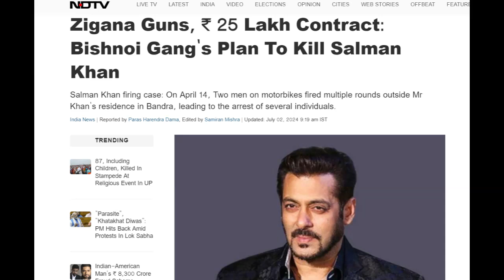सलमान खान के घर बाहर गोलीबारी मामले में पुलिस ने दाखिल की चार्जशीट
salamaan khaan ke ghar baahar goleebaaree maamale mein pulis ne daakhil kee chaarjasheet
सलमान खान के घर  बाहर गोलीबारी मामले में  नवी मुंबई पुलिस ने लॉरेंस बिश्नोई गिरोह के पांच गिरफ्तार सदस्यों के खिलाफ चार्जशीट दाखिल की, जिसमें बॉलीवुड अभिनेता की हत्या की साजिश का विवरण दिया गया है।